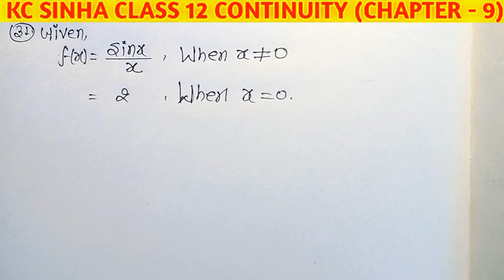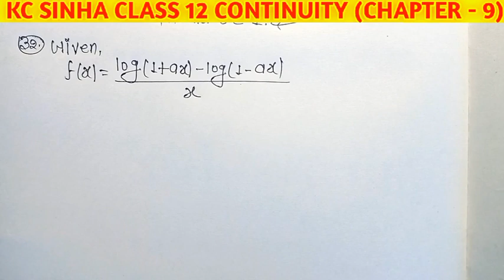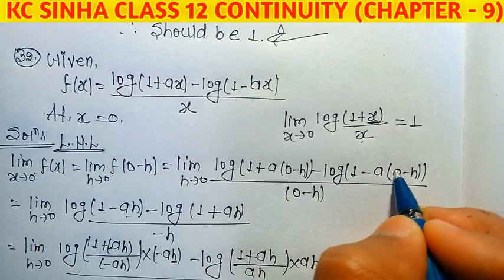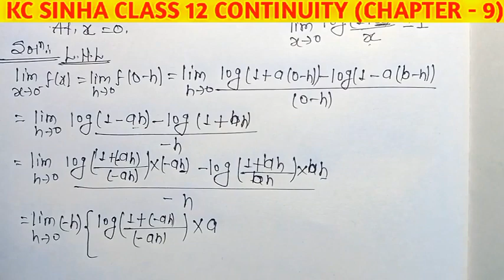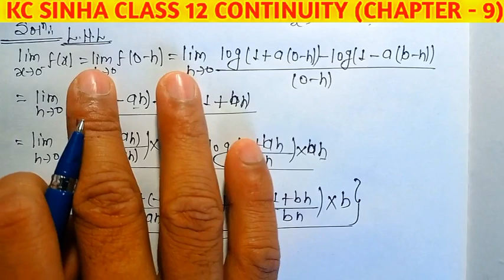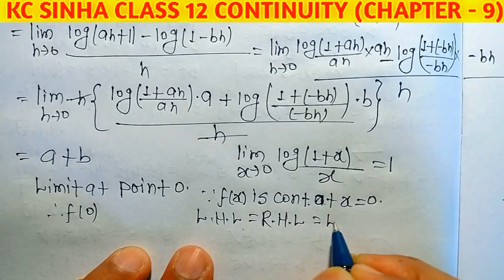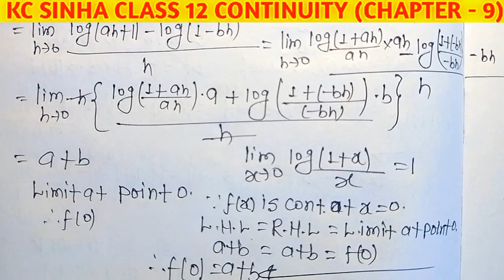Continuity class 12 | Kc Sinha Solution | Class 12th Ex 9.1 Q No 31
o ncert math class 12th solution chapter5
o class 12th math solution chapter5
o chapter 5 class 12th math solution
o cbse class 12th math solution